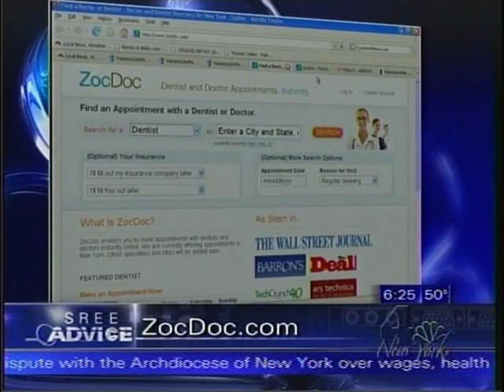Find a Doctor - ZocDoc is featured on NBC's "Sree Advice"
Hear Sree Sreenivasan in conversation with Darlene Rodriguez and Rob Morrison about ZocDoc on WNBC's "Sree Advice." He likes the ability to filter doctors by insurance, see their availability, and book online with an instant confirmation - thanks Sree! And Darlene wants to use ZocDoc to make an appointment - we are looking forward to it.

Sree: ZocDoc is a website that helps with a problem lots of people have trying to find a doctor quickly or a dentist, so think about this as a  way of connecting with, and finding a doctor, and making an appointment instantly. So you go on here and you put in your zip code and what you are looking for. Lets say we are looking for a dentist and I just put this in here, and it shows you, first of all, a map with all these dentists and then it gives you time slots, and whether they take your insurance or not.

Darlene: Wow thats great!

Sree: This is really important; because thats something you are looking for, and you can also get confirmation and this is free for all primary care doctors to use. They do charge dentists and they will also be charging other specialties. So the doctors, the dentists especially, pay to be on here. I have all of these on our website, with lots more information. Please check out and I will be back next Thursday at 6:20 with a terrific look at some new websites that helps to get around New York- they might just change your life.

Rob: Really is amazing, like last week we did travel, this week these patient sites, and they really are going beyond now, that next step.

Darlene: It's incredible. I'm going to try the doctor appointment. I don't want to walk in and have the receptionist look at me and be like 'who are you?'.